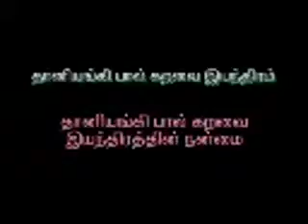9 Uses of Automatic Milking Machine